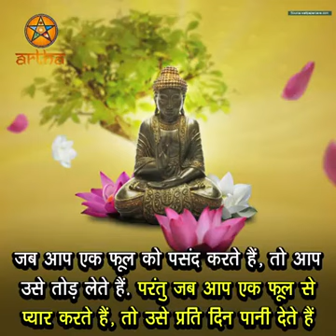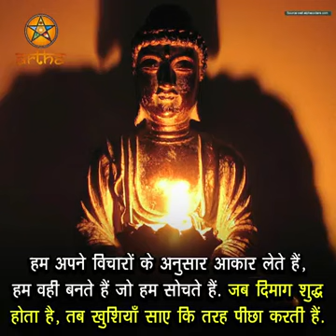gyan mahatma budh